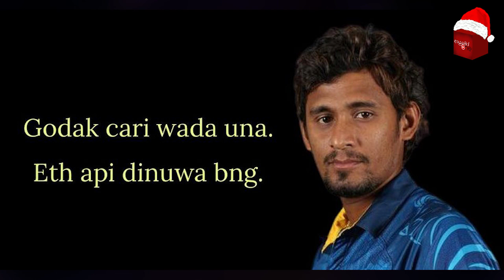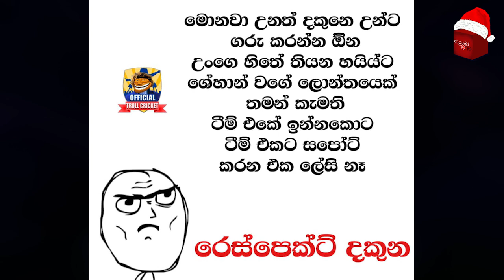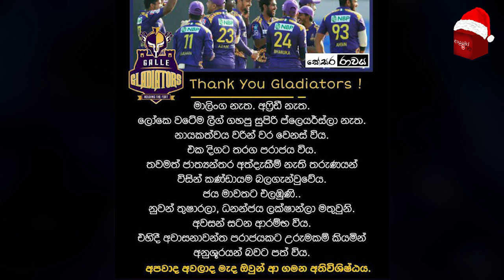LPL Special 🏏🏆🇱🇰 Bukiye Rasa Katha - Part 29 | Final Match - Galle Gladiators vs Jaffna Stallions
LPL 2020  Bukiye Rasa Katha - Part 29
Final Match - Galle Gladiators vs Jaffna Stallions